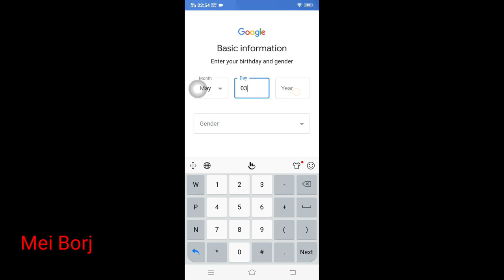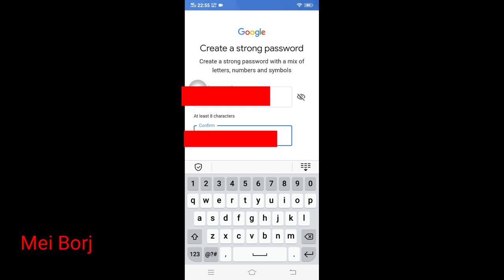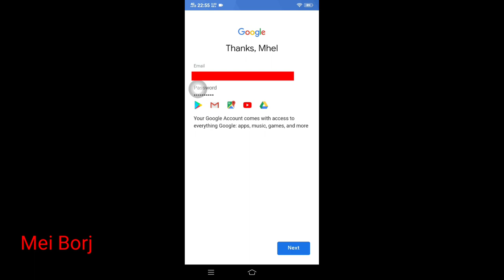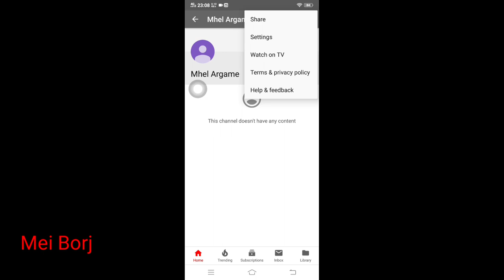How to Create Youtube Channel : MarV#11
For more details:

Hi everyone! I'm Meimilove Borja. Welcome to "Mei Borj" Youtube Channel.
Enjoy my youtube journey. Happy watching!